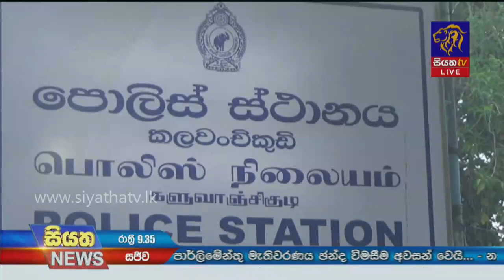Siyatha News | 09.35 PM | 06- 12 - 2020